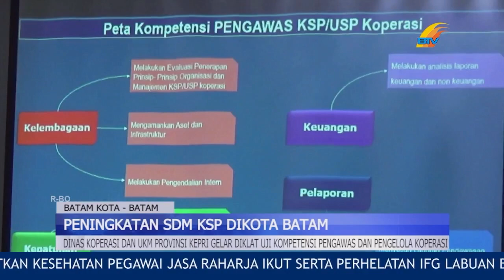DINAS KOPERASI DAN UKM PROVINSI KEPRI GELAR DIKLAT UJI KOMPETENSI PENGAWAS DAN PENGELOLA KOPERASI